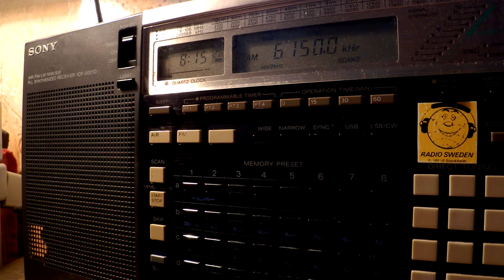23 11 2016 Europa 24 in German to CeEu 0813 on 6150 Dateln